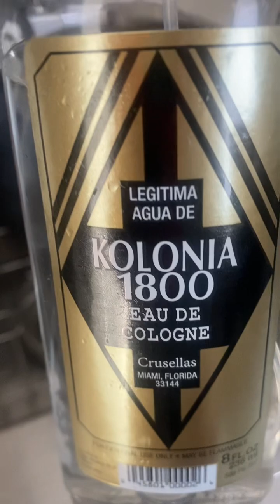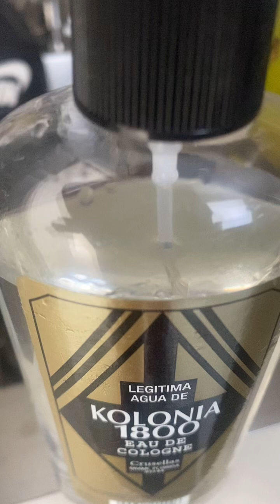Cómo limpiar el hogar 🏠 de los ojos 👀 malos 🙏♥️